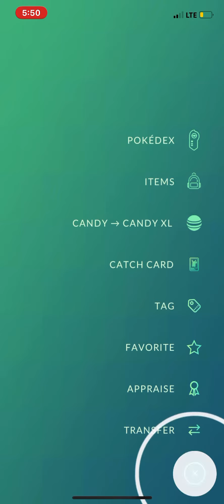Mega Rayquaza Raid, can we take him down?!